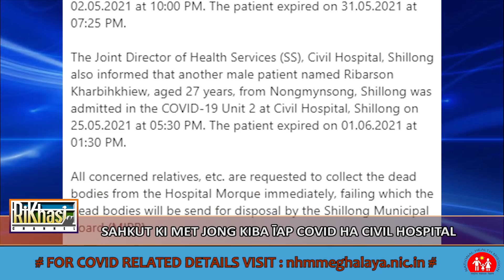SAHKUT KI MET JONG KIBA ĪAP COVID HA CIVIL HOSPITAL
U joint director health services, civil hospital u la pyntip ba uwei u briew uba kyrteng u Ribanson Kharbihkhiew 27 snem ka rta  u la khlad na ka jingpang covid ha ka 1 tarik mynta u bnai. Hynrei haduh mynta ym pat don ba wankam ia ka met jong u. U jt. Director u la pyntip ba ha ka por ba u wan shah sumar ha hospital ha ka 25 tarik u bnai baladep, u la ai jaka sah ha nongmensong.
Uwei pat dei u Deka Bora uba la wan shah sumar ha ka 2 tarik u jymmang 2021 bad u la khlad ha ka 31 tarik ujuh u bnai na ka jingpang covid.
U jt.director u la ai por ruh 3 sngi ban wan kam ia kane ka met..